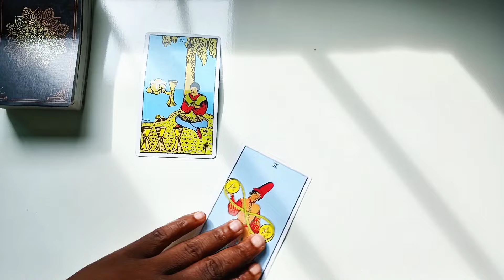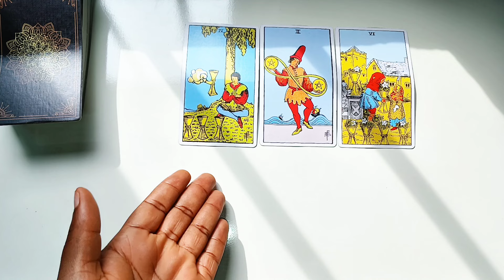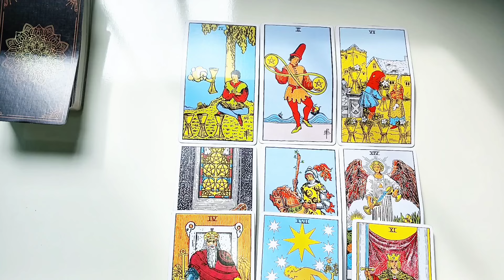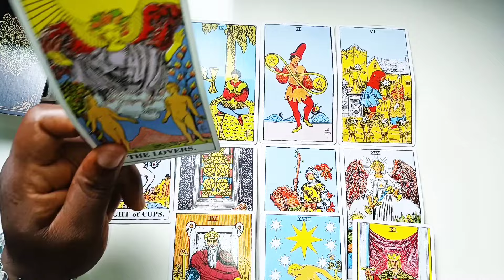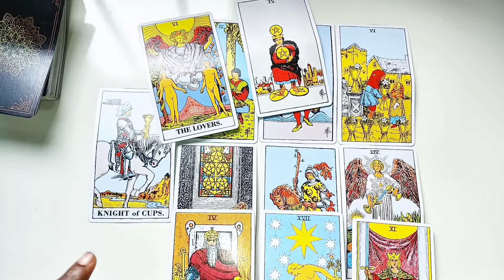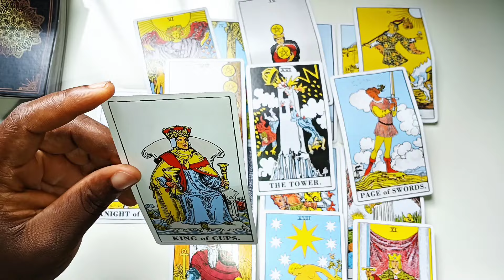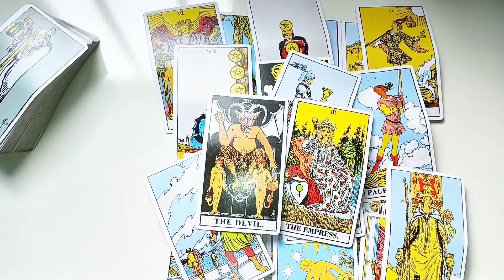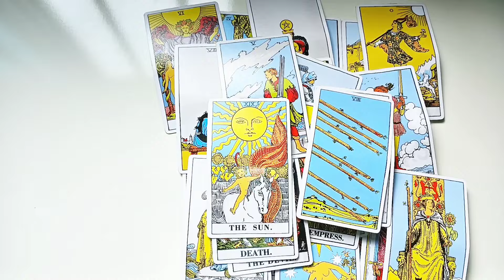LEO ♌️ NEXT48HRS THE HEART WANTS IT WANT! RECONSILATION COMING 💕 🫂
1 question 30$

2 questions 45 $

3 questions 50 $

 Payment details

PAYMENT RECEIPTS

NAME/S INVOLVED